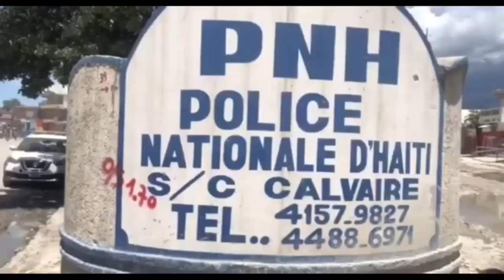ENFO- Krisla debake Kafou 8 moun viktim/ 1 kouzen Andre Nichel atè, Lapolis kouri/ IZO rive rèl pete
ENFO- , Krisla debake Kafou 8 moun viktim, 1 kouzen Andre Nichel atè, Lapolis kouri, IZO rive rèl PT